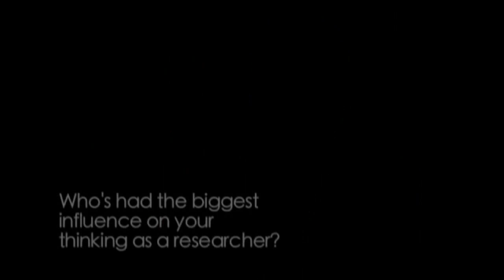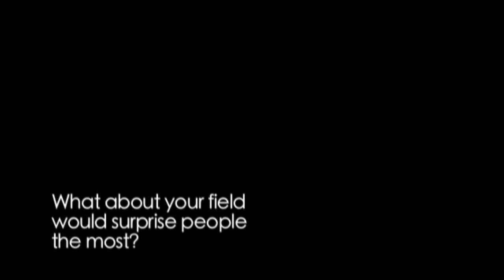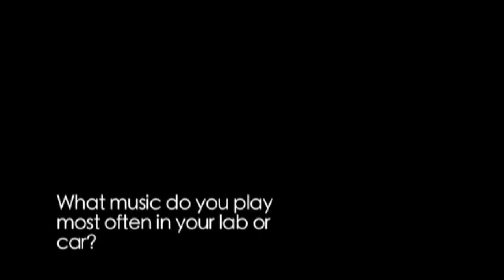Patricia K. Kuhl - ScienceLives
At birth, children’s brains are prepared to learn from social agents – other members in a group or society. New research findings also suggest this "social brain" helps a person’s learning over his or her lifetime. But beyond learning social skills, Patricia K. Kuhl’s research convinces her that social interaction can be used to acquire specific types of learning skills, such as for math and science,. Studies of how children acquire language through live social communications are leading researchers to form new theories suggesting social interaction acts as a "gate" that triggers different types of learning.